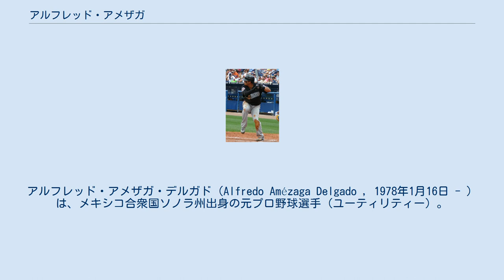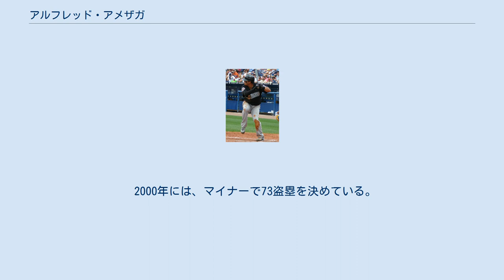アルフレッド・アメザガ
アルフレッド・アメザガ・デルガド（Alfredo Amézaga Delgado , 1978年1月16日 - ）は、メキシコ合衆国ソノラ州出身の元プロ野球選手（ユーティリティー）。
右投両打。
 2002年5月24日に、アナハイム・エンゼルスでメジャーデビュー。
この年は、12試合の出場・13打席と限られた環境のなかで打率.538、5試合で遊撃手を守り、無失策をマークした。
 2004年12月17日、ウェイバー公示を経てコロラド・ロッキーズに移籍。
 2005年4月20日、ウェイバー公示を経てピッツバーグ・パイレーツに移籍。
同年11月22日に、フロリダ・マーリンズと契約。
 2008年1月18日に、マーリンズと1年契約を結ぶ。
 2009年はワールド・ベースボール・クラシックメキシコ代表に選出される。
レギュラーシーズンでは7月に左ひざの手術を受け、オフには解雇された。
 2010年2月2日にロサンゼルス・ドジャースとマイナー契約を結んだが、傘下のAA級チャタヌーガで1試合の出場に留まった。
 2011年1月26日にコロラド・ロッキーズとマイナー契約を結ぶ。
4月29日にメジャーに昇格するが、5月29日にDFAとなりAAA級コロラドスプリングスへ降格。
8月6日にトレードでフロリダ・マーリンズに復帰したが、9月8日に解雇された。
 2012年1月13日、シカゴ・カブスとマイナー契約を結んだ。
10月29日にFAとなった。
 2013年1月5日、ロサンゼルス・ドジャースとマイナー契約を結んだ。
6月2日に放出された。
その後、メキシカンリーグのキンタナロー・タイガースに入団した。
 2014年から2017年までキンタナローでプレーし、2017年4月5日にティフアナ・ブルズに移籍。
 2018年もティフアナ・ブルズと契約したが、公式戦の出場はなくこの年限りで現役を引退した。
 2019年より、アトランタ・ブレーブス傘下AA級ミシシッピ・ブレーブスのコーチに就任した。
 投手と捕手以外のポジションをこなせるユーティリティープレイヤー。
本職は内野手だが、外野手での起用も多い。
 2000年には、マイナーで73盗塁を決めている。